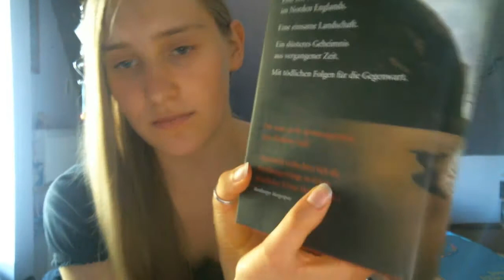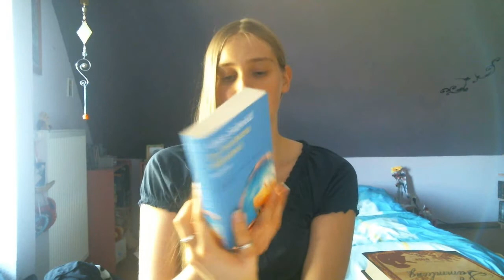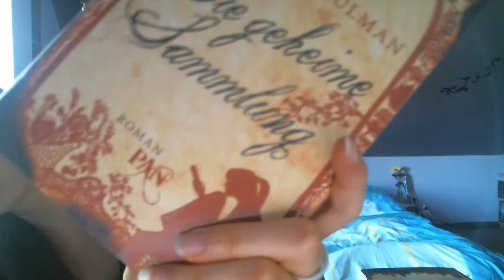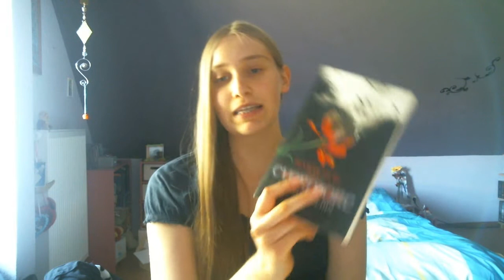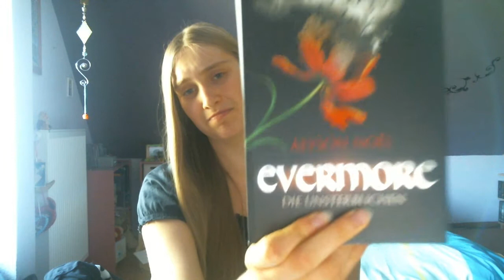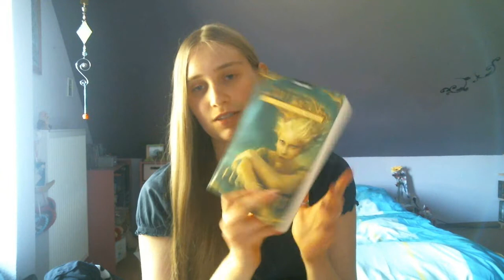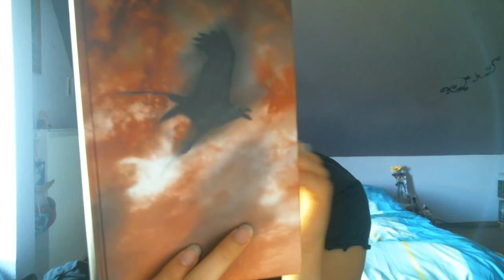[TAG] Die Elemente auf unseren Büchern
Ich tagge alle, die mitmachen möchten;)